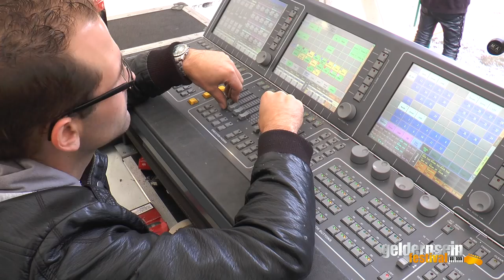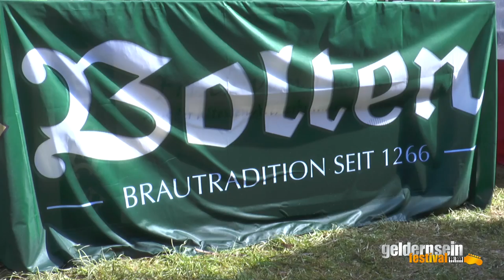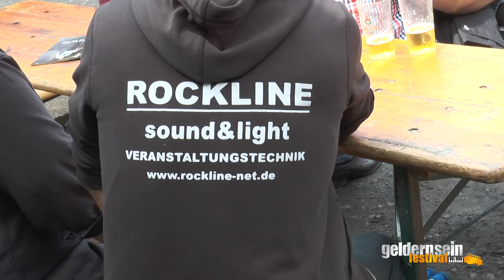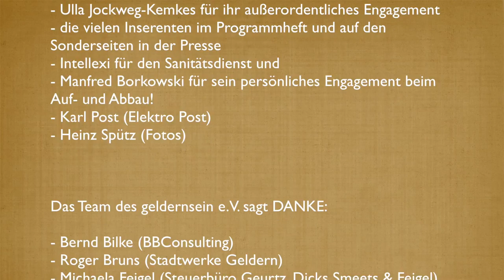Rückblick vom geldernsein festival 2014